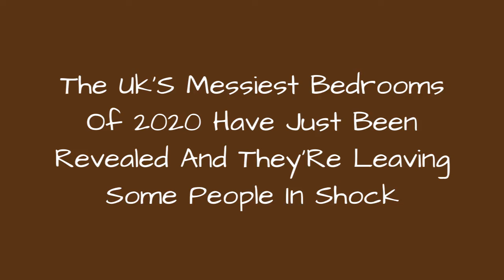The UkS Messiest Bedrooms Of 2020 Have Just Been Revealed And TheyRe Leaving Some People In 😂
Have you ever looked around your bedroom, realized how unbelievably messy it got, and thought to yourself: "Man, why am I like this?" If your answer is yes, well, these 16 photos might help you feel a tiny bit better about yourself.The company called Bed SOS held a photo competition with a goal to find the messiest bedroom in the United Kingdom. "Competition by Bed SOS to find out who in the UK has the messiest bedroom. The winner will receive a free bed worth up to 400," Bed SOS wrote in the post announcing the competition. Apparently, the company received over 300 entries from across the country. Of course, the quarantine might have something to do with it.The winners of the competition have just been announced, and let us tell you, the photos are not disappointing at all. So, without further ado, Bored Panda invites you to look inside the UK's messiest bedrooms of the year 2020.
0:00 - Intro
0:00:12 - Messiest-Bedrooms-2020-UK
0:00:21 - Messiest-Bedrooms-2020-UK
0:00:30 - Messiest-Bedrooms-2020-UK
0:00:39 - Messiest-Bedrooms-2020-UK
0:00:48 - Messiest-Bedrooms-2020-UK
0:00:57 - Messiest-Bedrooms-2020-UK
0:01:06 - Messiest-Bedrooms-2020-UK
0:01:15 - Messiest-Bedrooms-2020-UK